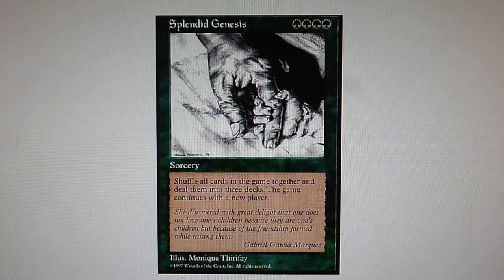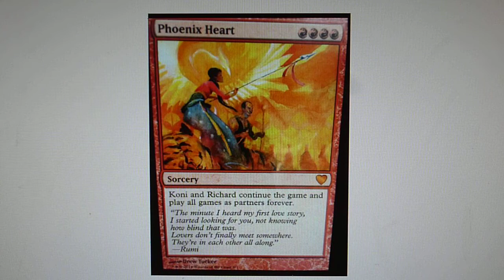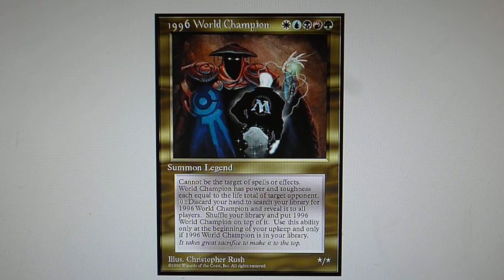Magic the Gathering - Top 3 Rarest Cards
These are the TOP 3 Most Rarest Cards in Magic the Gathering